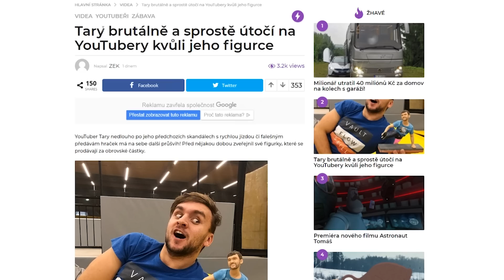TOP 5 NEJHORŠÍ FIGURKY VŠECH DOB!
TOP 5 Nejhorších figurek všech dob
Na světě se vyrábí obrovské množství figurek, které se vůbec nepovedli, nebo jsou naprosto nenáviděné. V dnešním videu si ukážeme ty nejšílenější a nejhorší figurky.